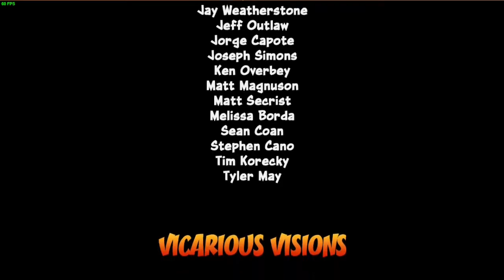Crash Bandicoot Remastered #09 (final) - Infelizmente, acabou 😞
Gameplay :D

é o jogas, crash,  crash bandicoot,  crash remastered, crash bandicoot remastered, Crash Bandicoot™ N. Sane Trilogy